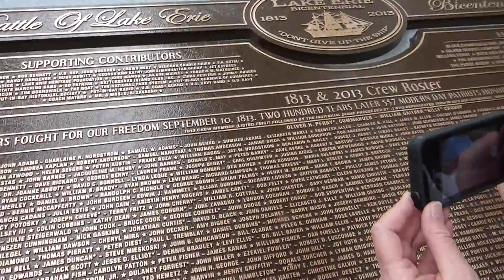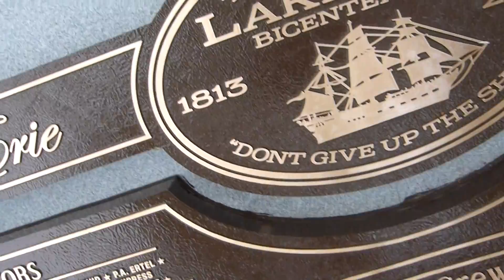BOLE Bicentennial # 73~ Plaque Presentation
Plaque Presentation ~ David Zavagno ~ Memorial Day 2015 ~ Put-in-Bay island ~ War of 1812 ~ Battle of Lake Erie Bicentennial Celebration ) ~ The Perry Group ~ Video by Chuck/CamericaTV.